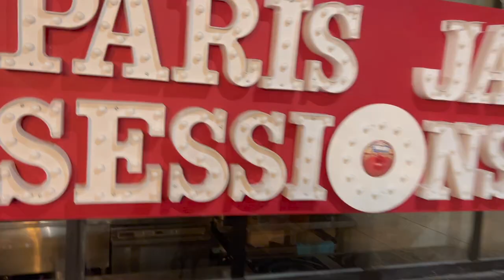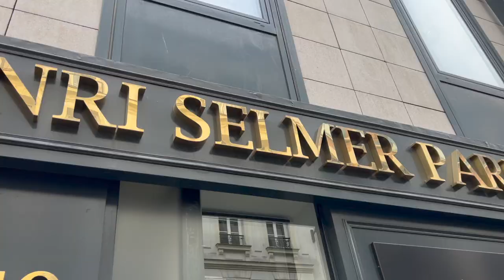EMERGENCY PARIS TRIP | CRACKED CLARINET | FRANCE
Join Adrian on a 24 hour trip to Paris in a desperate attempt to buy a new clarinet after another cracked instrument leaves him with no instrument. With flights quickly booked and a call to his friend Nunzio, he suddenly finds himself on a gig at Vino E Cucino at their famous Monday night Paris Jazz Sessions testing out the first of many new clarinets.
Has he finally found the right instrument?

Clarinet:  @BuffetCramponParis

Vandoren:  @VANDORENTV

Sunglasses:  @messyweekendcph

Opening Animation: Will Sach